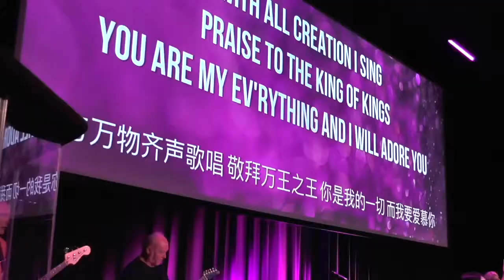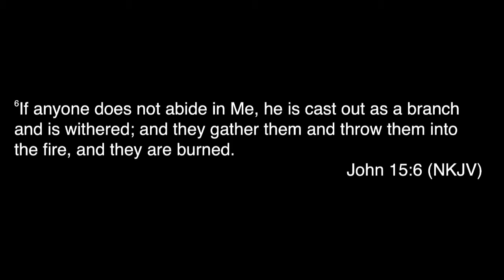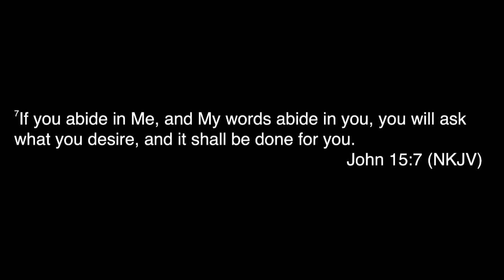Trevor Sampson | Who Are You Into? What's In You?